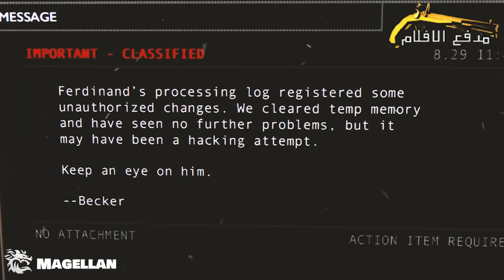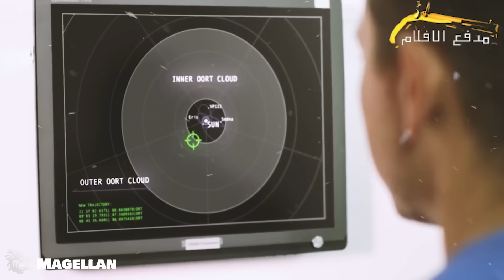في سنة 2037 , وكالة ناسا تتلقى 3 إشارات غامضة كدعوة من كواكب شبيهة بالأرض